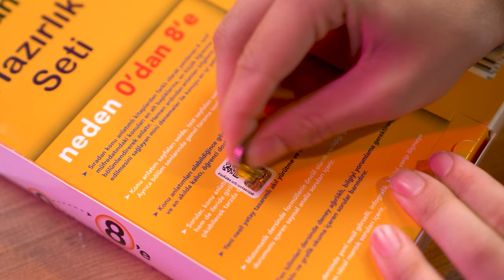🔔 8. Sınıfın İlk SÜRPRİZİ 🎁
8. sınıfın ilk sürprizini bu videoda açıklıyoruz! 🎁
0’dan 8’e Hazırlık Setinin arkasındaki kodu kazı, 2025 tonguçDERSHANE’de %25 indirim kuponu kazan! Detaylar